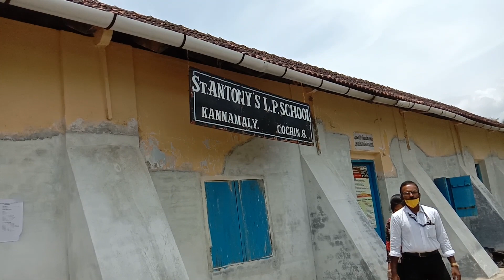ഹൃദയത്തിൽ ആർദ്രതയുള്ള സുമനസ്സുകൾ നിസ്സഹായരായ ചെല്ലാനത്തെ കുഞ്ഞുങ്ങളോടൊപ്പം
tTHANK YOU RETIRED HEADMASTERS AND OFFICERS ERNAKULAM SUBDISTRICT.ALSO THANKS TO VALANTHAKADU MORNING WALK TEAM